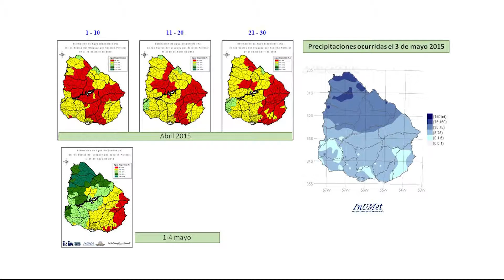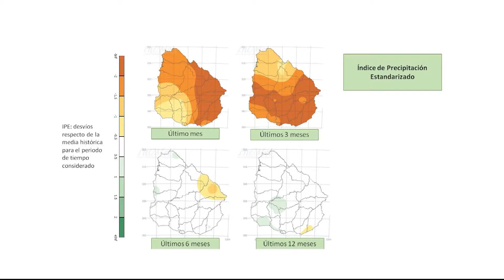Gobierno subsidia créditos a productores familiares en emergencia agropecuaria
Ante déficit hídrico, MGAP anunció las medidas son para que productores familiares afectados. El crédito será 25 % subsidiado con plazo de pago hasta abril de 2017.